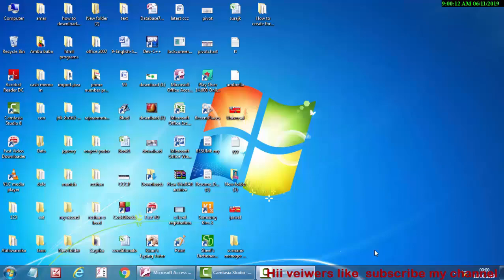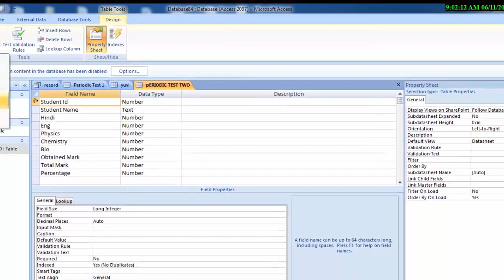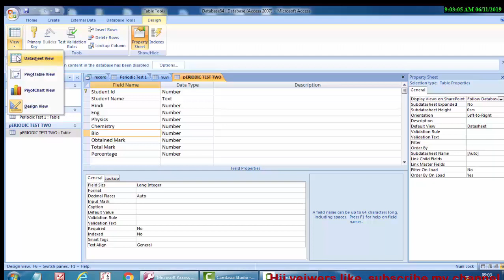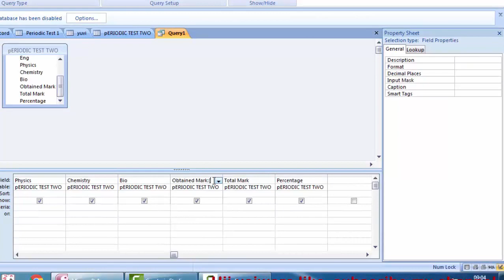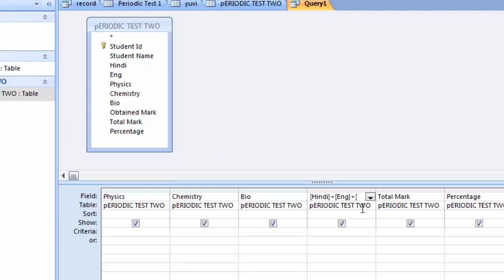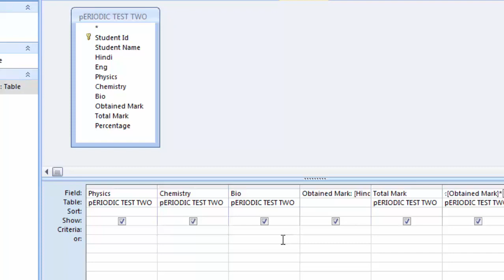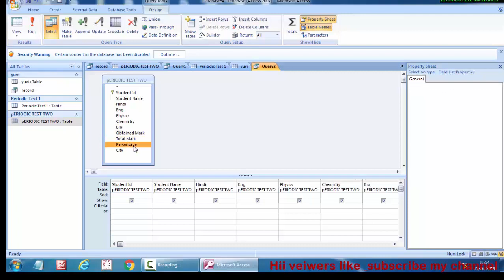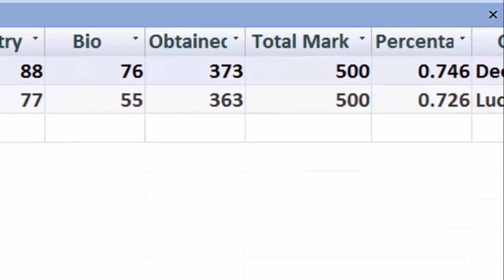Percentage Sign in ms access in hindi